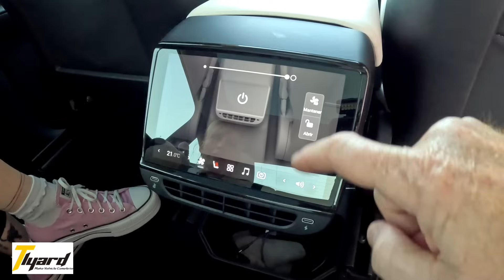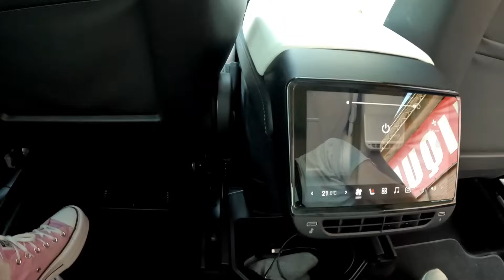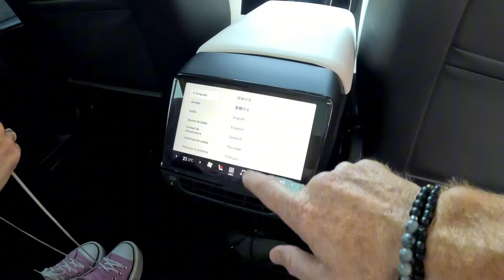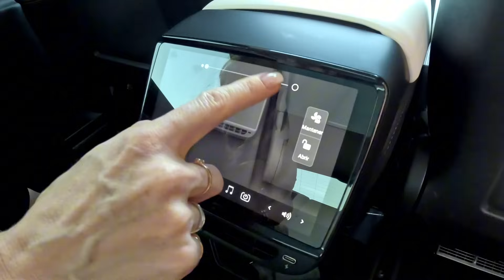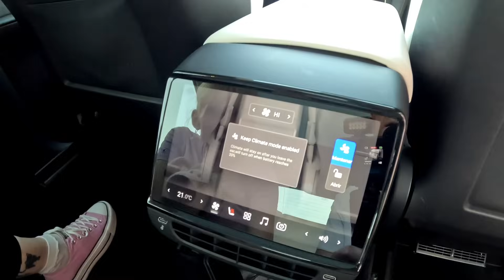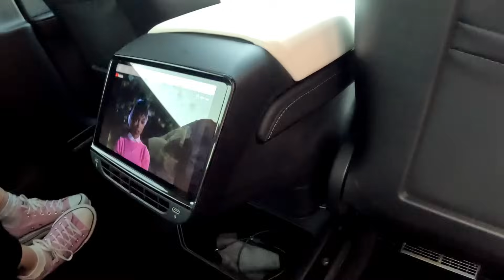Mejor Pantalla TESLA Model Y: 4K Black | CUANDO PODEMOS PERDER LA GARANTIA ?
Nueva Pantalla de tlyard 4K black Edition para Nuestro Tesla Model Y
Cuando podemos Perder la GARANTIA DE NUESTRO TESLA ??